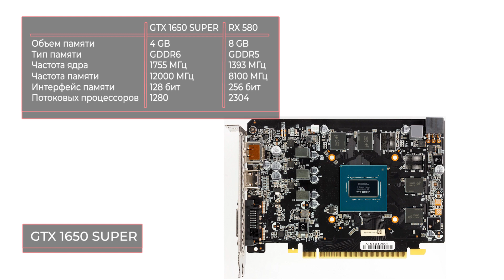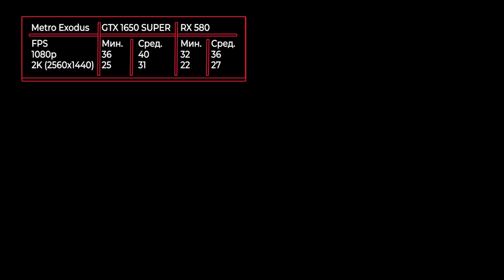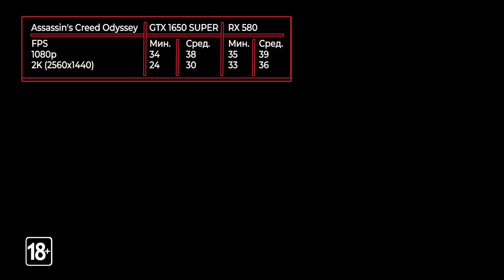Видеокарта Geforce GTX 1650 SUPER vs Radeon RX580. Сравнение!